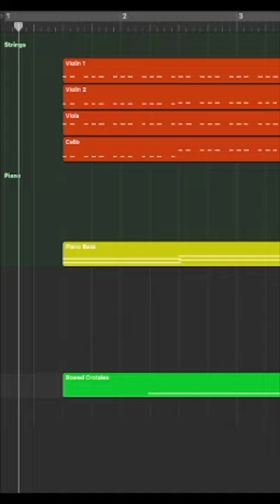Kingdom Keepers Theme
This track is a theme idea for a TV show based on the Kingdom Keepers book series (a favorite of mine from my teenage years). This show nearly became a reality but unfortunately never did. at least not yet!